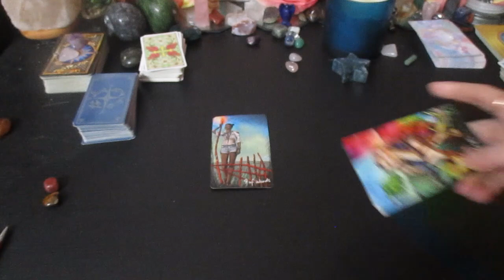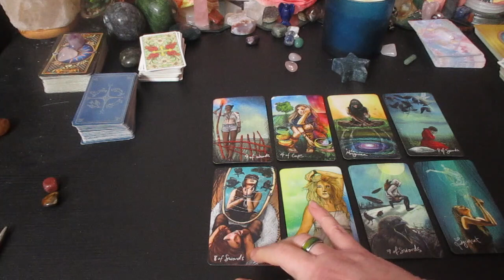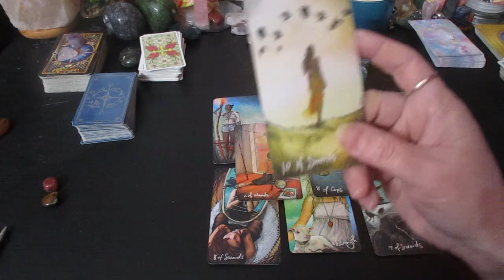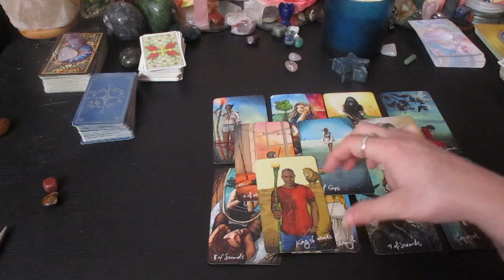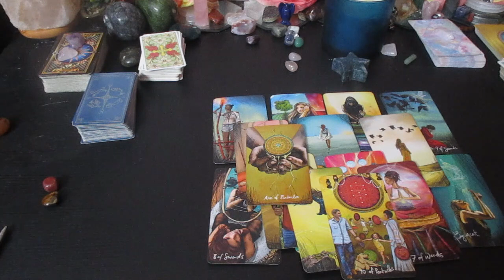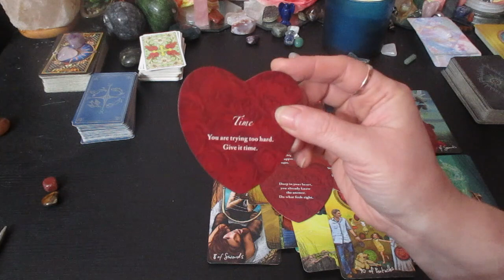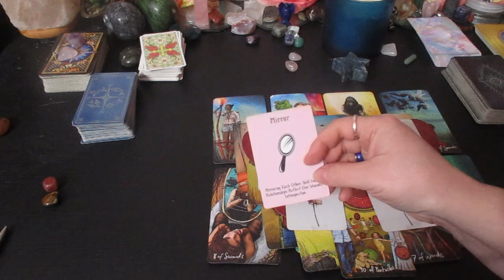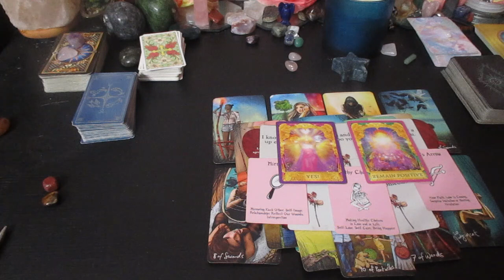💗ARIES LOVE ♈Your Healing and Ready for New Love, This time is Different💞 March Love Reading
Much love!
~Renee G